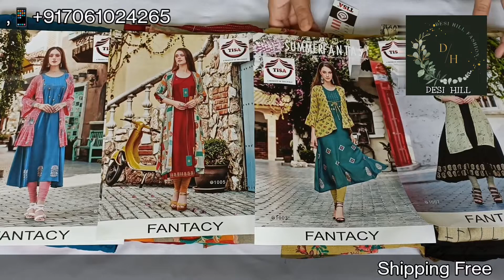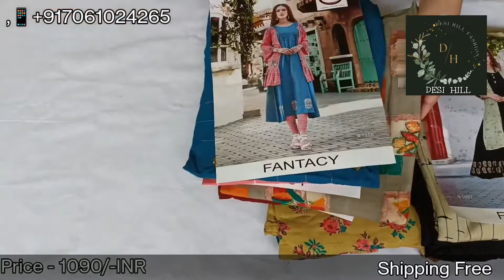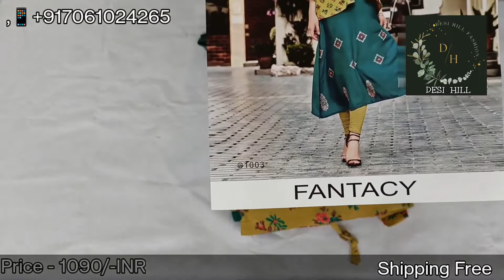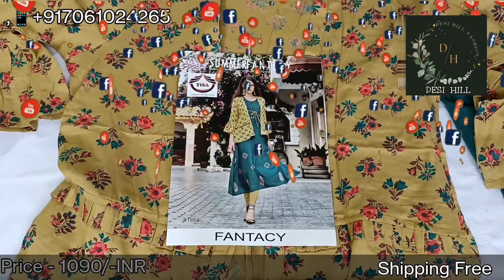shrug kurti | very reasonable price kurti इतनी सस्ती कुर्ती और कहीं नहीं, सिर्फ यहां मिलेगी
Hi friends
we have all kinds of Indian and Pakistani dresses (original and replicas) daily wear & party wear dresses are available in our stock.

We deliver suits all over INDIA

Aaj ka jo video h wo kurti with shrug pattern me rahne wala h. fabric- inner kurti ka fabric Rayon h or shrug ka fabric v Rayon me h, long pattern me kurti h
or shrug ka length long or midium rahne wala h